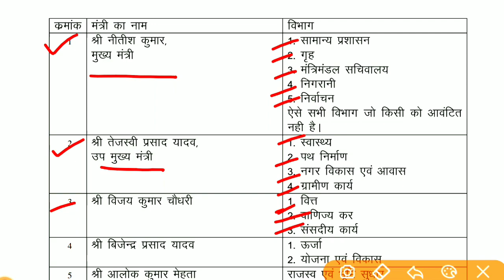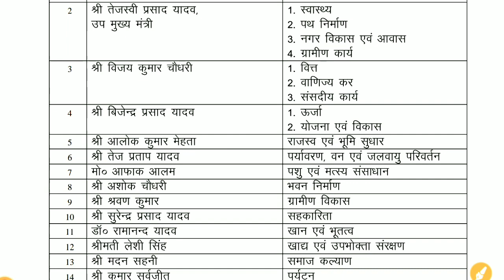बिहार के नए मंत्रिमंडल व नेताओं के नाम | बिहार Gk महत्वपूर्ण प्रश्न 2022 | Deled Entrance Exam 2022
Bihar Deled Entrance Exam 2022 | Social Science Question | top 20 question for deled exam 2022

          Ok bye 👋
Best 👍💯 of ➡Luck🍀